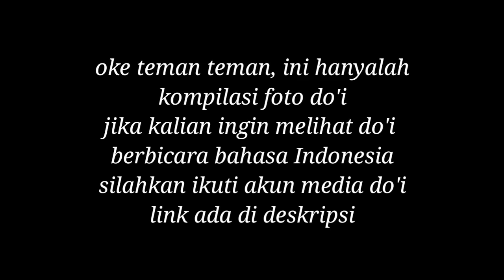Dinara bule cantik Rusia sahabat Fiki Naki bisa berbicara bahasa Indonesia dengan cukup baik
* Source : Dinara from Russia

There is no content like images, music & clips created / owned by us. This content is purely fan-made. COPYRIGHT DISCLAIMER UNDER SECTION 107 OF THE COPYRIGHT ACT 1976, allowance is made for "fair us" for purposes such as criticism, comment, news reporting, teaching, scholarship, and research. fair us is a use permitted by copyright statute that might otherwise be infringing. Non-profit, educational or personal use tips the balance in of favour air use.